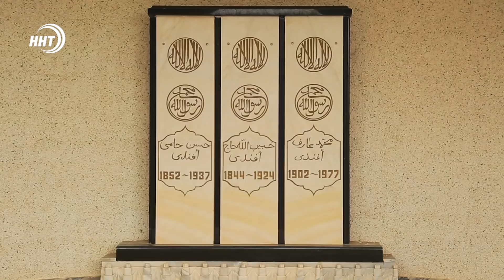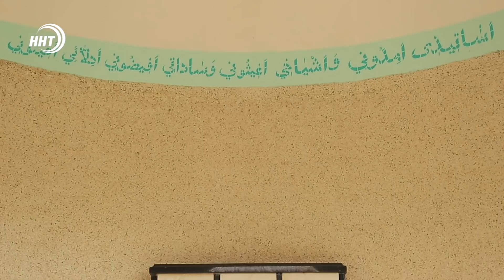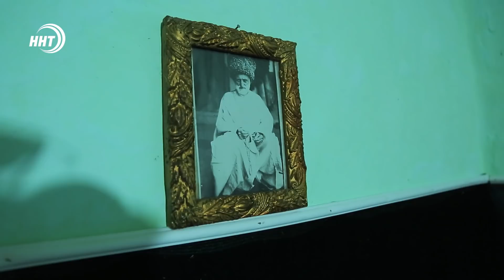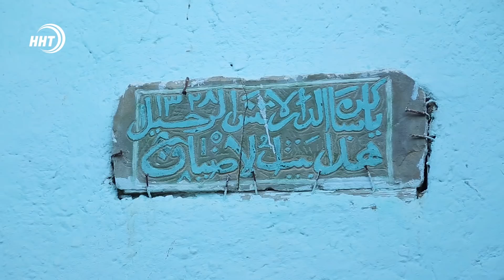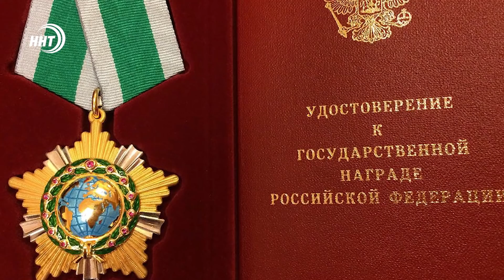Кахиб | Хасан Хильми | Дерево жизни.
МИР ВАШЕМУ ДОМУ №137